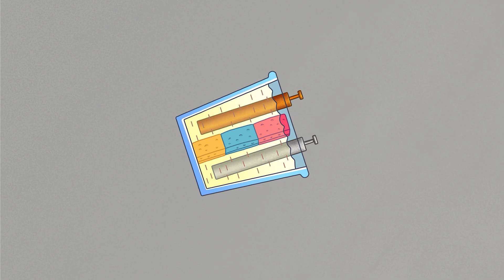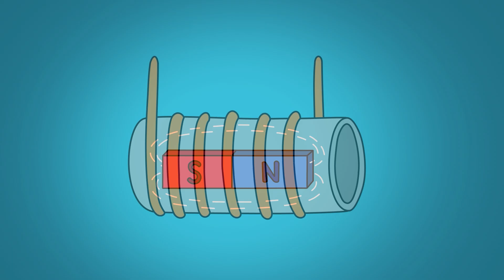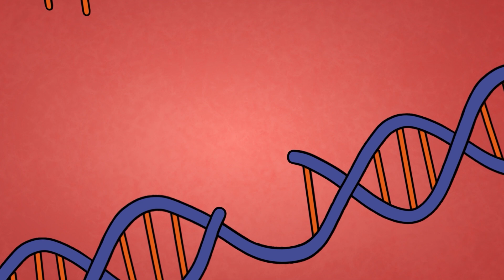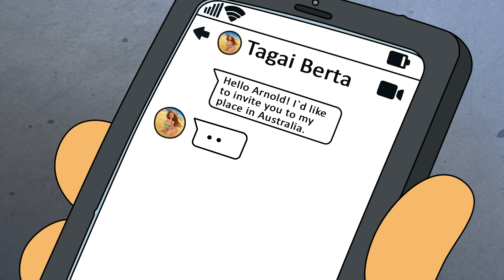What If you Became a Formula 1 Driver for 24 Hours?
In this episode, Arnold discovers what it really means to be a Formula 1 driver! 🏎️
We’ll dive deep into aerodynamics, downforce, grip tires, and the incredible speed that pushes physics to its limits. Learn how science and engineering make Formula 1 cars some of the most advanced machines ever built!

🔥 Want to know how Formula 1 really works? Watch till the end — it’s going to be fast and fascinating!